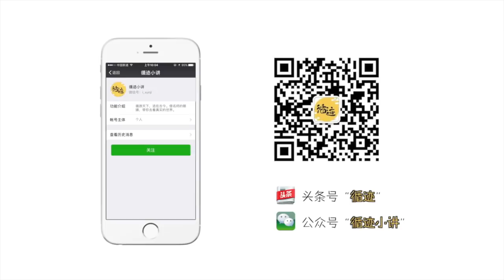墨索里尼的“法西斯”独裁之路——《二战那些事儿》15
为什么德国拥护纳粹上台，并发动世界大战？残酷的战争中，意大利军是怎么充当一个逗逼的角色的？面对德国咄咄逼人的架势，斯大林为何悍然发动“大清洗”？小日本又为什么不自量力招惹美国？《二战那些事》，揭开人类史上最残酷战争的神秘面纱。